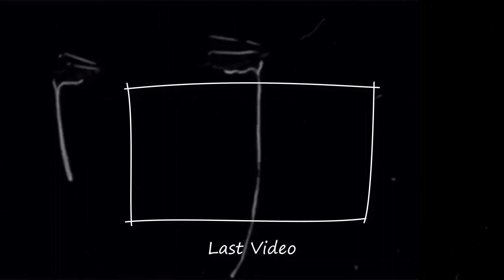Becoming a Stan: CNCO (pt.7) *PARA ENAMORARTE, CIEN, HEY DJ, REGGAETON LENTO {Music Video Reaction}*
Hi again!  Today I’m reacting to more of CNCO’s music videos!!!

This is a reaction to Para Enamorarte, Cien, Hey DJ, Reggaeton Lento (Remix) with Little Mix, and Quisiera.

instagram  ➭ @siennaxose

Endslate created by Tristan Nelson

{BECOMING A STAN: CNCO PART SEVEN }

 ♡ So who’s bringing the disco ball? ♡